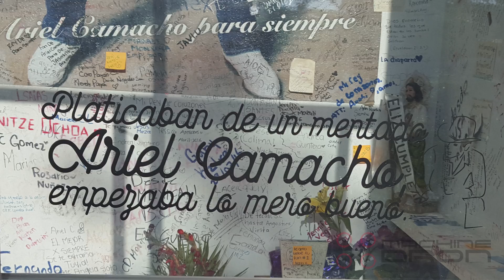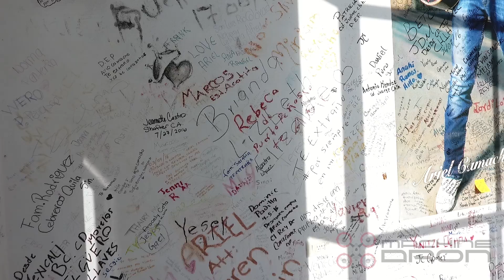Nueva Tumba Ariel Camacho firmada por fans grabado con Dron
Con mucho respeto y cariño hicimos este vídeo para que todos los fans de Ariel Camacho que se encuentran lejos conozcan el lugar donde descansa un grande de la música.